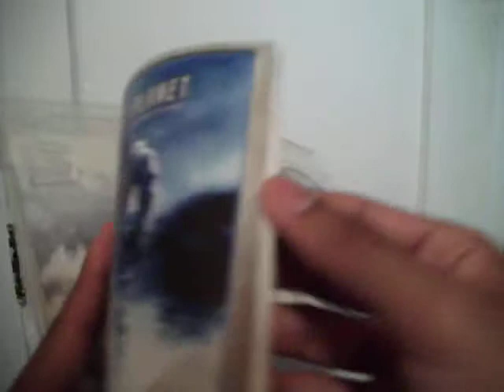Unboxing (Abriendo) Lost Planet Extreme Condition PS3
Abriendo y sacando la envoltura de otro juego para la Plastation 3.